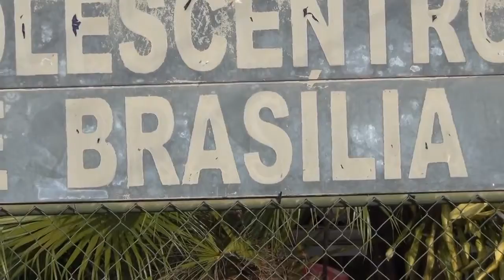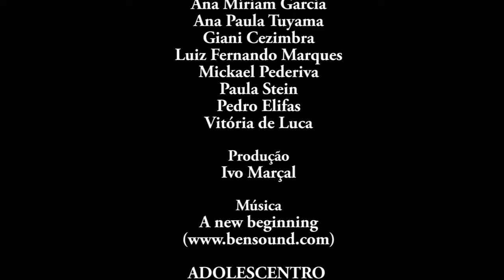Diversidade de Sexualidade e de Gênero